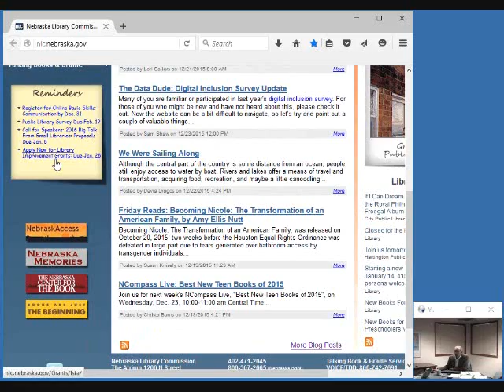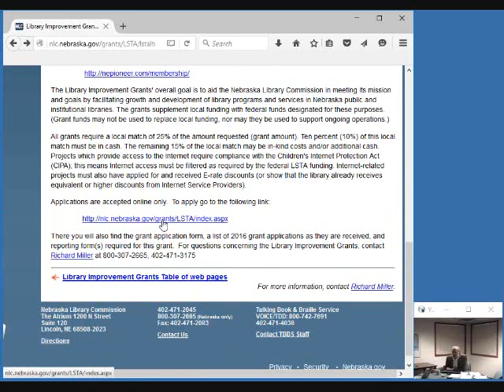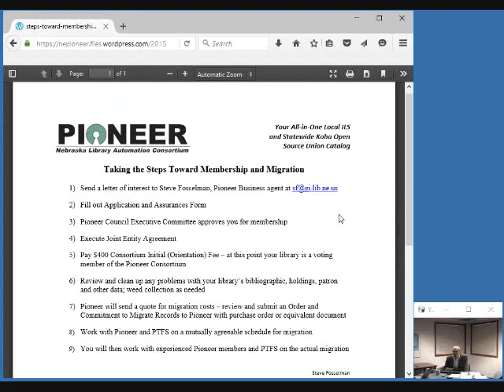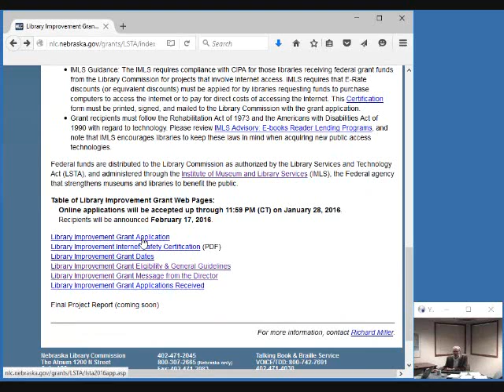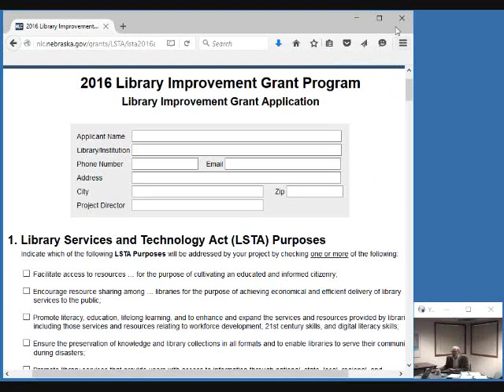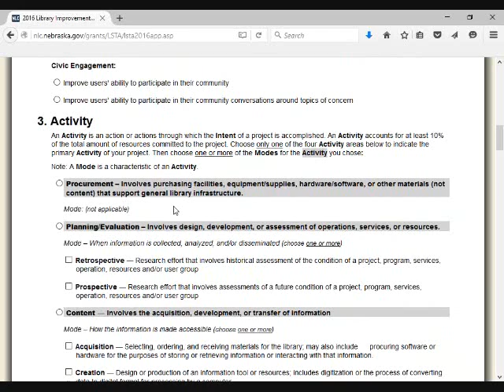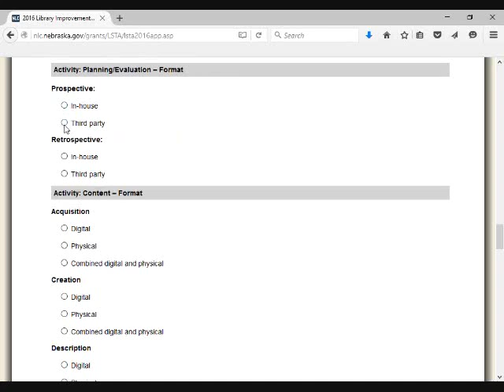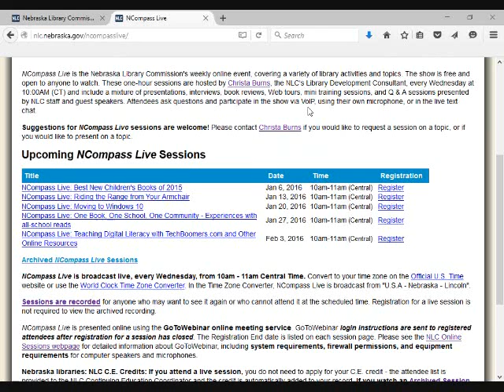NCompass Live: Library Improvement Grants Information Session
Do you have a program or project you would like to see funded? Join Richard Miller, NLC Library Development Director, as he provides a grant information session about the Nebraska Library Commission’s Library Improvement Grants. The session will be an overview of the grant, including grant priorities, eligibility requirements, the application process, and deadlines. In particular he will describe the new process and why these changes were made, and will discuss grants for joining the Pioneer Consortium. Nebraska accredited public libraries and certain state-run institutional libraries will be particularly interested in this presentation.